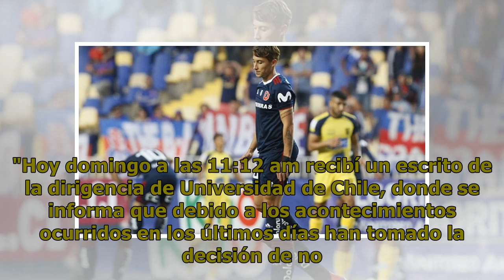Réplica del terremoto en la U afectó a Colchagua: Se suspendió su partido por la "noche huasa"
El club azul comunicó a su par de la Segunda División que por su complicado presente no podrá cumplir con el compromiso. Debido al alborotado presente de Universidad de Chile, que este sábado perdió frente a Universidad de Concepción y tuvo la dimisión de su presidente Carlos Heller, el partido amis...